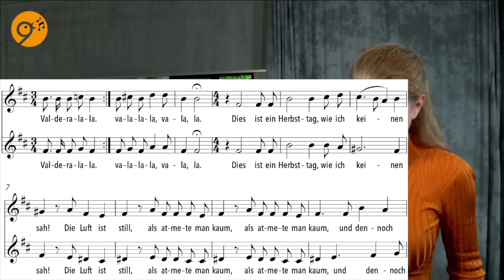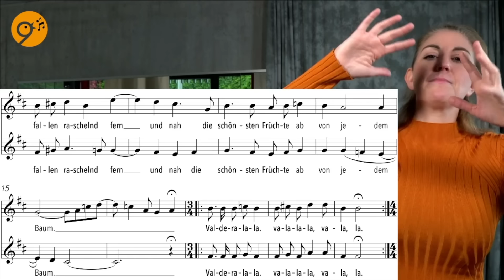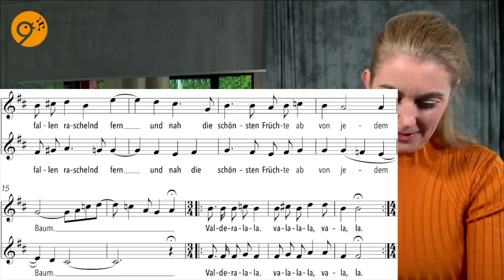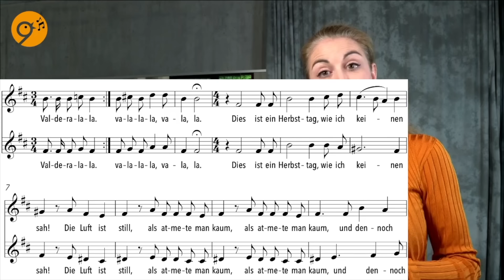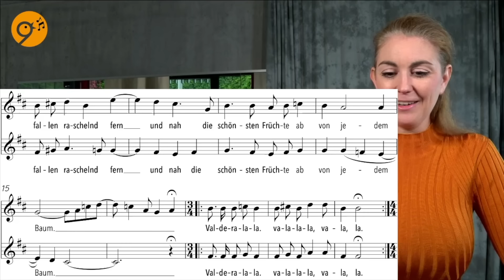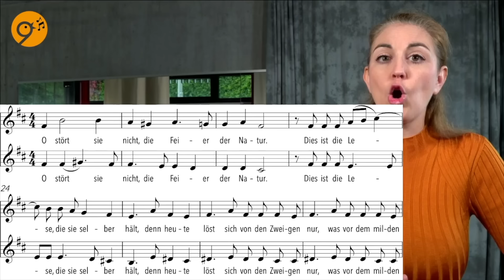Einsingen um 9 (13.10.24) mit Julia Schiwowa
Bitte auf MEHR ANSEHEN klicken:

NEU: Einsingen-um-9 geht weiter! 365 Tage im Jahr, Dank Eurer Begeisterung, Eurem Mitmachen und Euren Spenden und - weil es uns soviel Freude macht, mit Euch einzusingen!

Ihr könnt uns auf drei Arten unterstützen:
1. Ihr macht mit
2. Ihr ermuntert weitere Menschen mitzumachen
3. Ihr unterstützt das 'Einsingen um 9' finanziell

Vielen Dank für jede Unterstützung:

Unser Schweizer Konto CHF:
Barbara Böhi
Eugen-Huber-Strasse 18
8048 Zürich
IBAN CH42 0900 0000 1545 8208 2
BIC: POFICHBEXXX
Clearing Nr.: 9000
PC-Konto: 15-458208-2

Unser Konto in Deutschland €:
Barbara Böhi
Eugen-Huber-Strasse 18
8048 Zürich
Sparkasse Hochrhein
Bismarckstrasse 7
79761 Waldshut-Thiengen
IBAN: DE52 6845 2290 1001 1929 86
BIC: SKHRDE6WXXX

Julia und Barbara